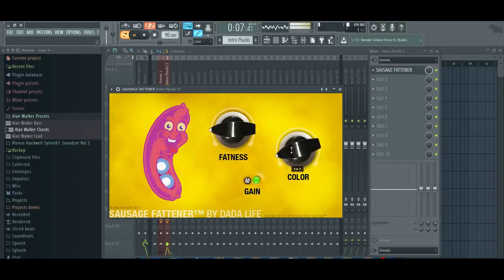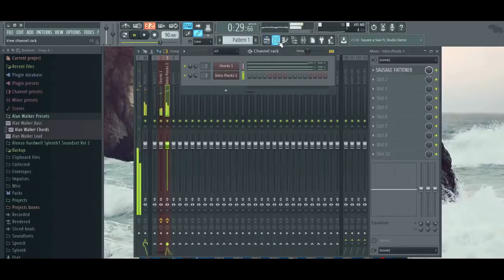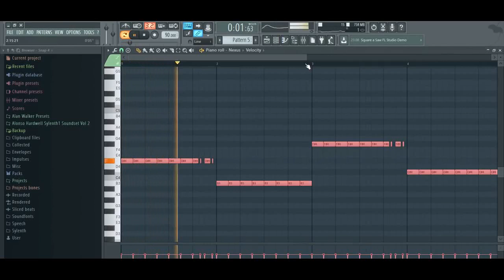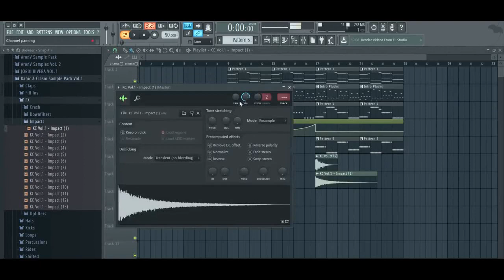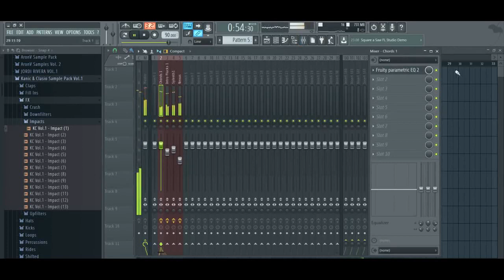FL Studio / Alan Walker - Faded